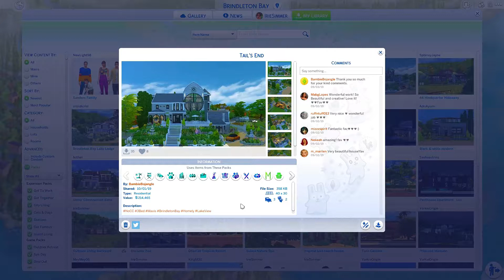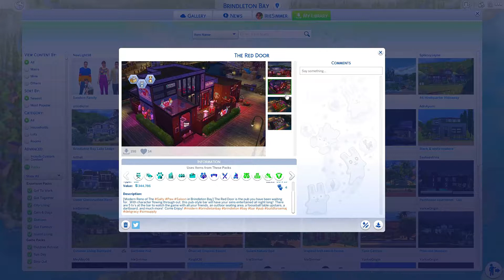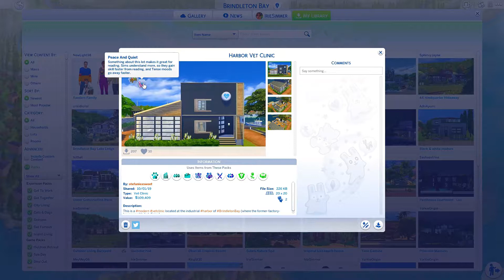Brindleton Bay Makeover Finale 🦮| Let's Build a Save File 🌎 - Part 25 | The SIMS4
That was quick...next is the celebrity-filled world of Del Sol Valley 😊 Enjoy SIMMAS 🍹🌴

This video is created and is owned by the channel owner.